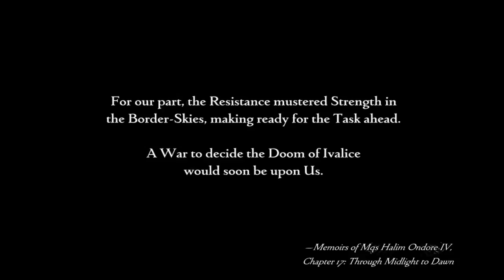Zane plays Final Fantasy XII - Part 15: A new set of hope